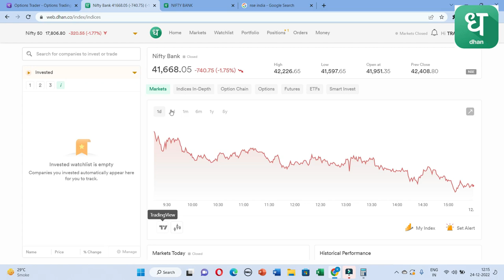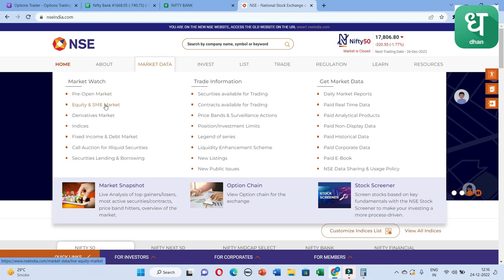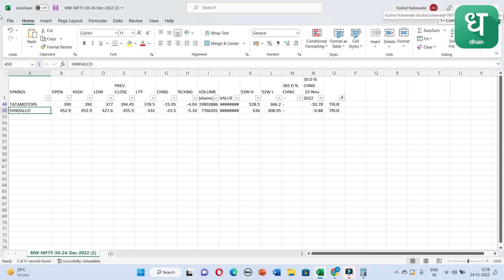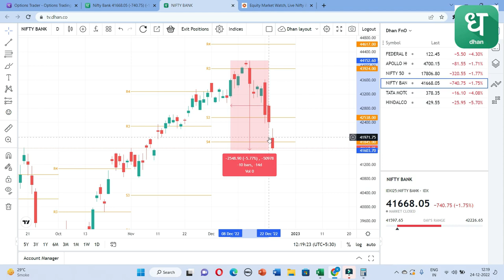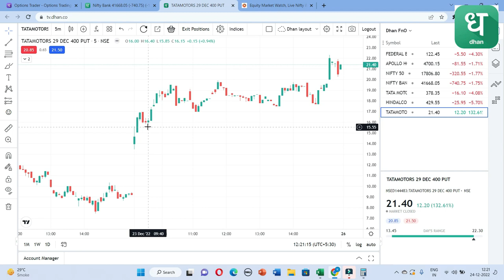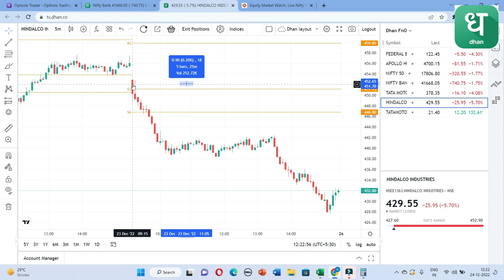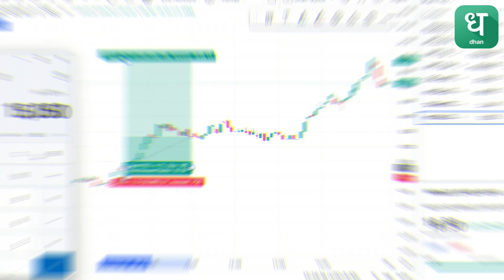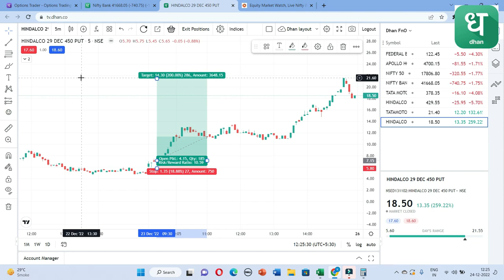99.9% Accurate Strategy | Profitable Set Up | Intraday Trading Strategies |Option Trading Strategies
About Dhan
India is the 6th largest equity market globally, yet out of 100 investors, only 21 are women.

To encourage more women's participation in the stock markets, this International Women’s Day 2022, we are excited to announce that Dhan is reducing the brokerage by 50% for all women investors. And it’s not for a day, a week, or a month. We are committed to this initiative until we reach equal representation of women and men investors in Dhan.

Dhan is built by an incredible team and women form a major part of our team. We are committed to bringing parity in financial participation in India, and this is our contribution in that direction.

Most Powerful Intraday Trading Strategy | 80% Accuracy in Intraday Trading